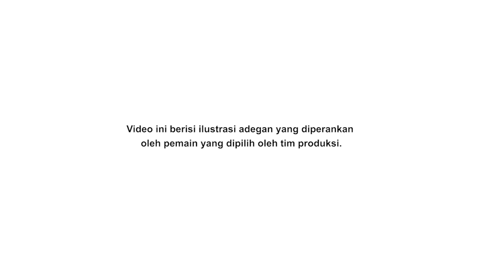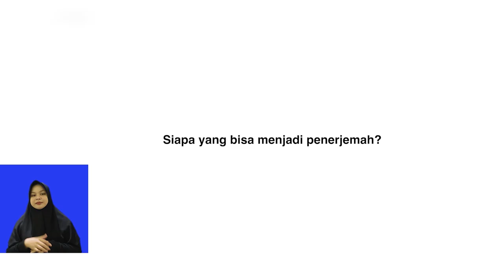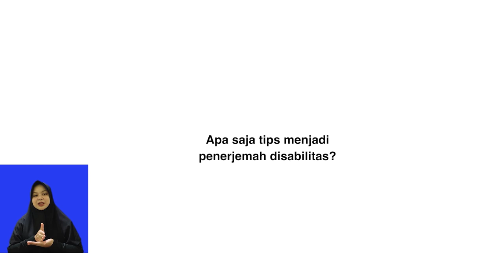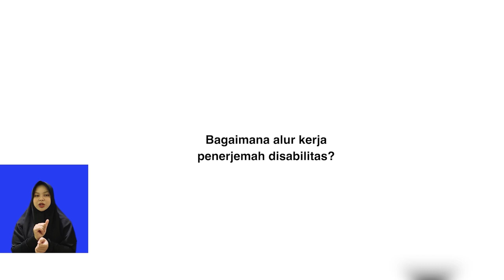PENERJEMAH BAGI DIFABEL DALAM PROSES PERADILAN | SOLIDER TV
Di seri #4 video pembelajaran ini, Solider berbagi pembelajaran tentang bagaimana sih, peran penerjemah bagi difabel dalam proses peradilan. Di banyak kasus yang didampingi SIGAB Indonesia, peran penerjemah sangat penting di setiap prosesnya, baik itu di proses penyidikan, penyelidikan sampai di persidangan.

Penerjemah merupakan bagian dari akomodasi yang perlu ada bagi difabel yang memiliki kebutuhan penerjemah dalam proses hukum. Selain itu, sebenarnya, adanya penerjemah membantu kepolisian, kejaksaan ataupun pengadilan.

Ada beberapa hal yang Sobat bisa pelajari dari sini:

0:00 – Ragam Bahasa Isyarat yang digunakan penerjemah
2:55 – Peran penerjemah dalam proses Difabel Berhadapan dengan Hukum
3:40 – Siapa Saja yang Bisa Menjadi Penerjemah?
4:14 – Fungsi Penerjemah bagi Difabel dalam Proses Peradilan
5:19 – Tips Menjadi Penerjemah bagi Difabel dalam Proses Peradilan
5:57 – Alur Kerja Penerjemah bagi Difabel dalam proses Peradilan

Video pembelajaran merujuk pada PP No. 39 Tahun 2020 tentang Akomodasi yang Layak untuk Penyandang Disabilitas dalam Proses Peradilan. Dan diproduksi dalam rangka memperkaya khazanah informasi serta edukasi bagi Masyarakat demi terwujudnya peradilan yang inklusif.

3. (PENILAIAN PERSONAL DALAM PROSES PENANGANAN DIFABEL BERHADAPAN DENGAN HUKUM)

Yuk belajar dan berbagi.. dan tunggu serial berikutnya ya!

Salam Inklusi